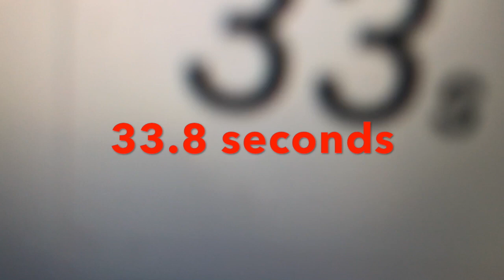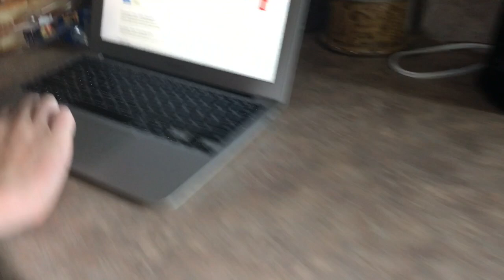Logan Vs Jackson House Challenge